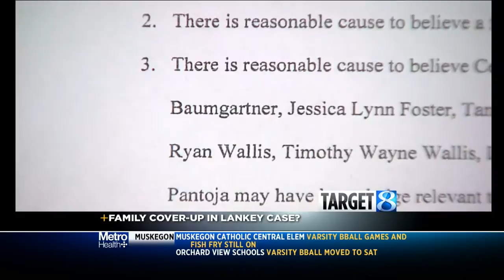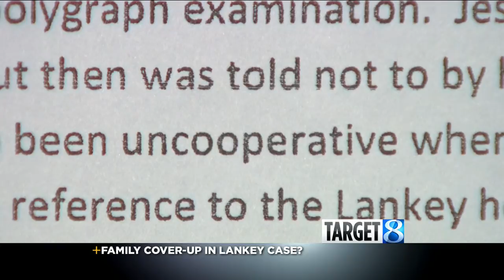Records: Wallis family hindered case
FLAT ROCK, Mich. (WOOD) - Newly released court documents in the murder of 13-year-old Amanda Lankey describe how some members of the suspect's family allegedly hindered the investigation -- including his sister, a former police officer who had "coached" him on how to cover up a crime scene.

Candace Wallis-Baumgartner is a former White Cloud police officer who was the sister of suspect Cecil
Wallis.

"Several sources over recent years have advised that Candace Baumgartner helped her brother Cecil Wallis